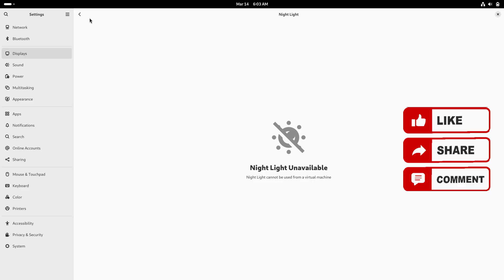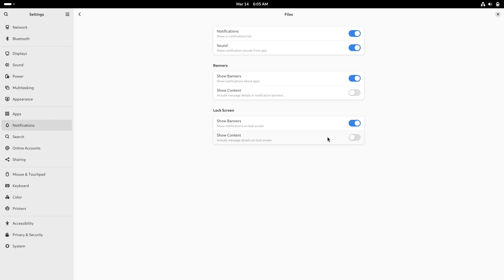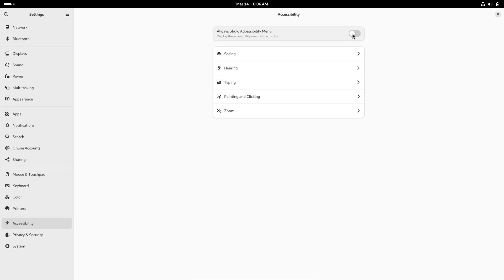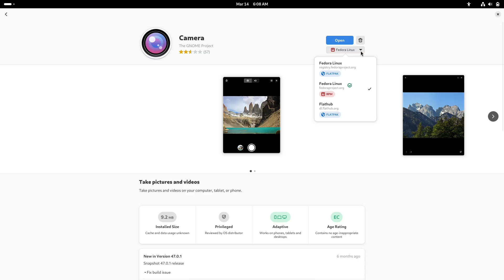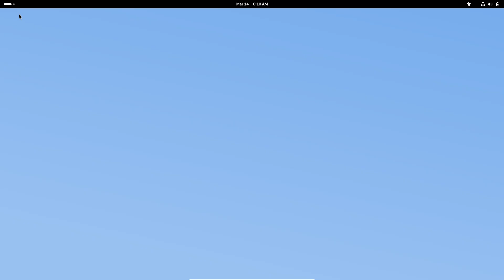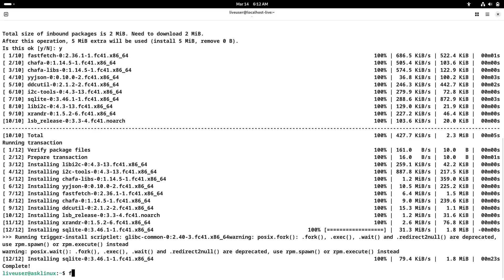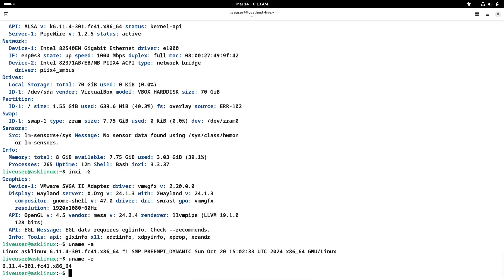Windows to Linux: 1 Year Later - Brutally Honest Review!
One year ago, I ditched Windows for Linux. Was it worth it? 🔥 In this brutally honest review, I reveal the shocking pros, frustrating cons, and life-changing lessons from my Linux journey. Discover how Linux transformed my workflow, saved me money, and drove me crazy (sometimes).

⏱️ Timestamps:
00:00 - Why I left Windows
Linux installation nightmares
Hidden gems you NEED to try
The terminal: Love or hate?
Gaming on Linux: Surprising truth
Would I recommend it in 2025?

👉 FREE Linux Starter Guide (Download Link): [No Guide Try And Learn From Your Mistakes]